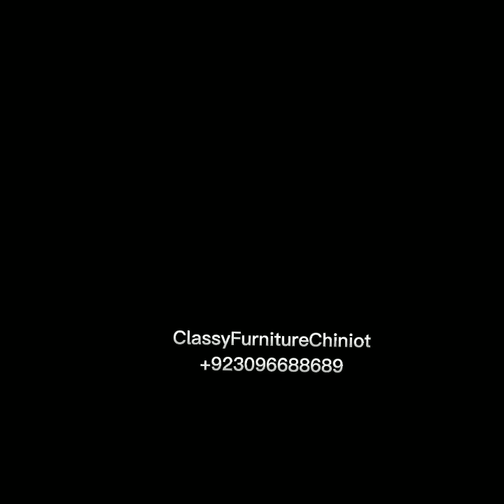New Bedroom Design| Chinioti furniture | How to make raw to high gloss finish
world famous Luxury sofa design wooden Chinioti furniture wholesale pure wooden in Chiniot furniture wholesale market at an unbelievable  35% OFF prices just check out the complete video and pick up your choice for your future or present house. wedding packages available at discount prices...
Hello, Viewer welcome back to another hope so you will be fine, Classy Chiniot Furniture is a platform where you can find the best Pure wooden Chinioti furniture with high gloss finish options for your luxury home, You can also get Chinioti's latest luxury Chinioti furniture with price by visiting our FB page or Instagram. Here you can find the best furniture design for your home decorations, plz support us we will bring more Classy furniture options for you that will be very helpful for you to select the best option. We have a manufacturing set up and display in Chiniot you can visit us or you can also place your order by contacting the below information.